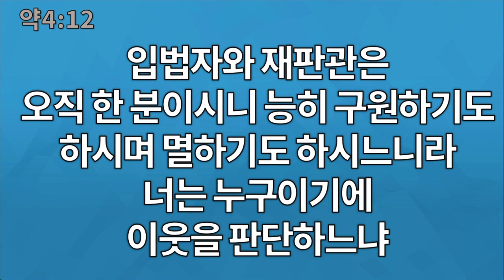[CTS2] 비방하지 말라 | 중앙성결교회 한기채목사 [주일예배 / 설교]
설교 제목 : 비방하지 말라

성경 구절 : 야고보서 4장 11절 ~ 12절

11. 형제들아 서로 비방하지 말라 형제를 비방하는 자나 형제를 판단하는 자는
      곧 율법을 비방하고 율법을 판단하는 것이라 네가 만일 율법을 판단하면
      율법의 준행자가 아니요 재판관이로다
12. 입법자와 재판관은 오직 한 분이시니 능히 구원하기도 하시며
       멸하기도 하시느니라 너는 누구이기에 이웃을 판단하느냐